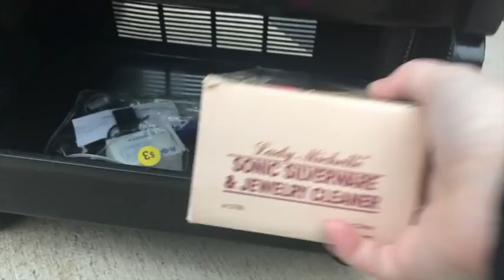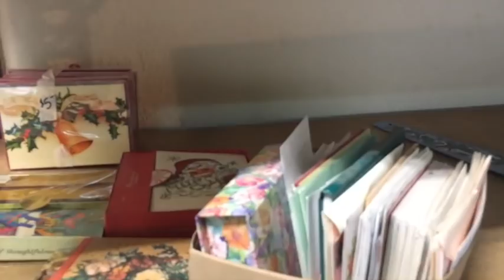Austin Garage Sale Ride Along 2018 - Follow Me Around Garage Sales to Resell on Ebay and Etsy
Austin Garage Sale Ride Along 2018 - Follow Me Around Garage Sales to Resell on Ebay and Etsy - I hit a community garage sale and an estate sale where I found some jewelry to resell.  I also share a story about having to buy pepper spray!!

Amazon Influencer-

Amazon Lists---

*Mailbox*
Friendswood, TX
77549